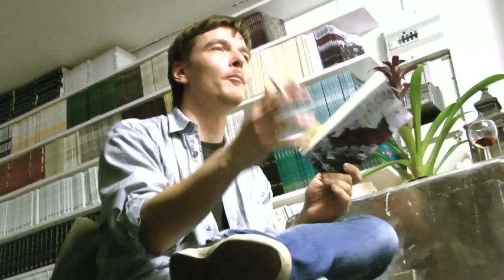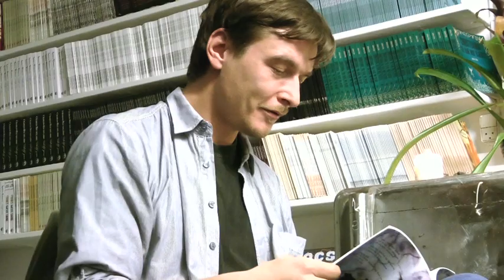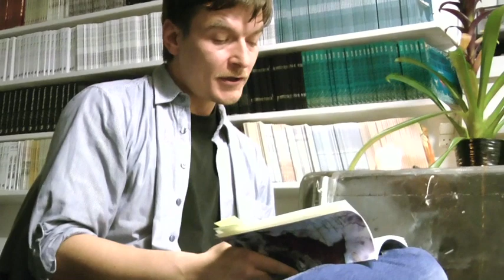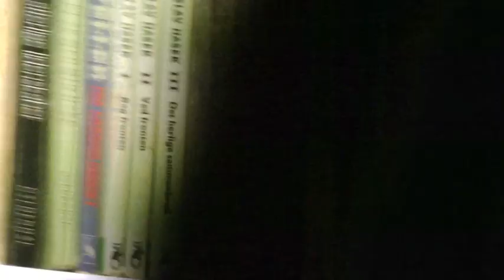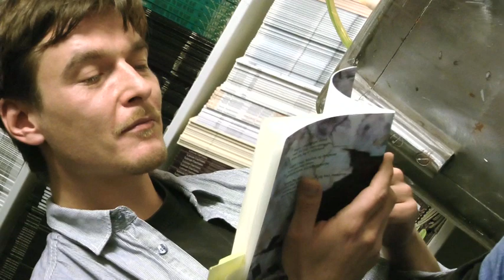Under gaderne fjeldet